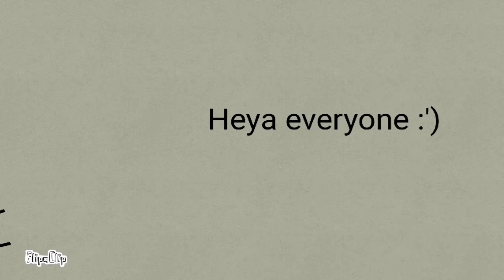When you search "I think Moto likes you" + new outro